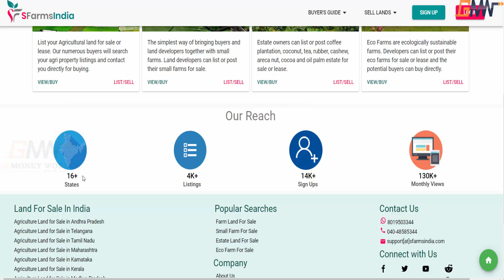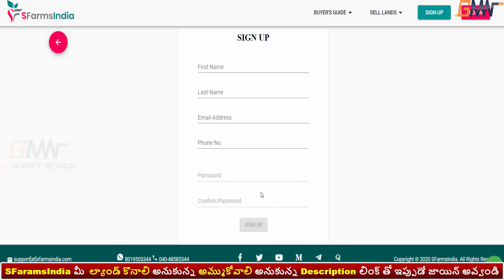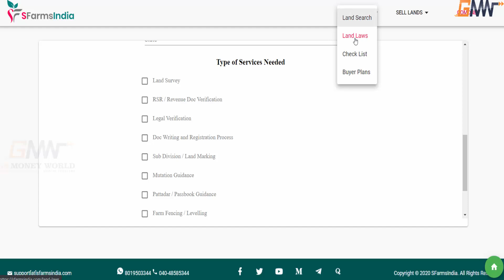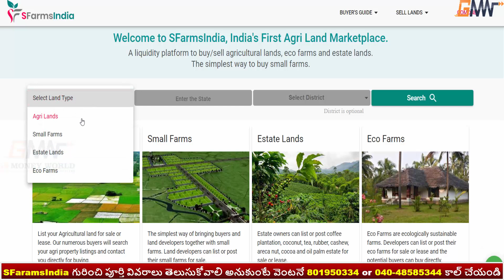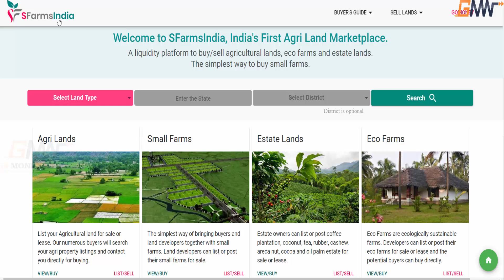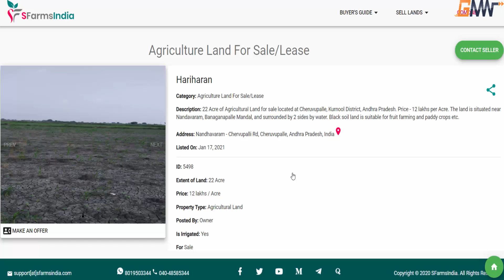Buy and Sell Agriculture Lands on SFarmsIndia Telugu l Agriculture Business Telugu by Go Moneyworld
SFarmsIndia is India's first agri land marketplace, where you can find or search agri lands, eco farms, estate lands and small farms.

👉Youtube  Creators buy this best Products:-

👉Free Stock Videos & Free Images are Used Thanks to given this opportunity to creators.

QUERIES SOLVED :
Buy and Sell Agriculture Lands on SFarmsIndia
Agriculture Business Ideas Telugu
Agriculture Lands Business Online By SFarmsindia
SFarmsIndia Agriculture Business
How star a Business in telugu